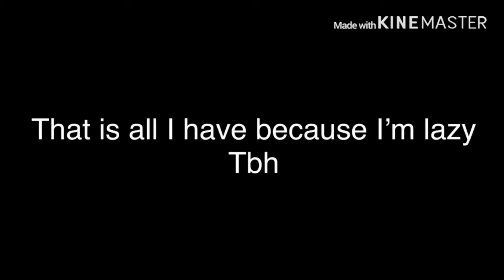Back to school vines (inspired by X-Chan potato)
I finally had used my intro T^T